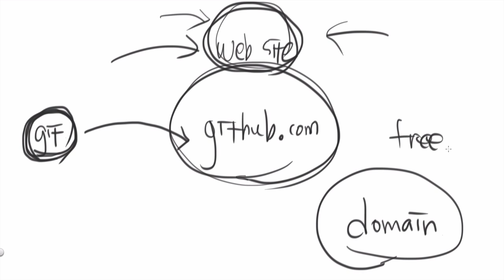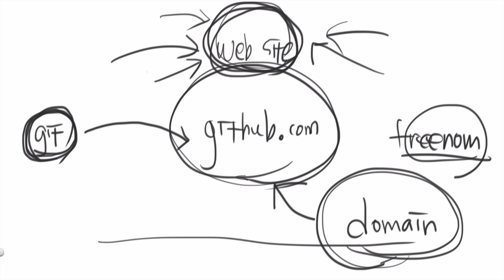github를 이용해서 웹사이트 운영하기 1